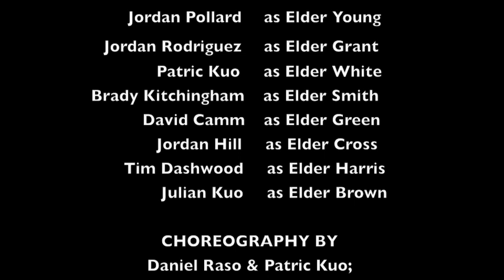"Two By Two" The Book Of Mormon - The Callback Kidz (Australia)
Here are "The Callback Kidz" (from Australia), doing a performance of "Two By Two" from the musical "The Book Of Mormon". It is all our own pre-recorded and self produced vocals, and our own choreography with little bits inspired from the original choreography from the Broadway show.

Featuring Daniel Raso, Patric Kuo, Keiynan Lonsdale, Jordan Rodriguez, Jordan Pollard, David Camm, Julian Kuo, Jordan Hill, Tim Dashwood and Brady Kitchingham.